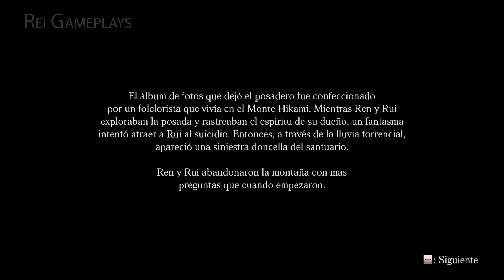Fatal Frame - Maiden Of Black Water Capitulo 3, parte 4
Ren y Rui deciden explorar la mansión donde  fue hallado el album que contenía la fotografía post-mortem. En ella descubrirán un oscuro secreto que se esconde tras las historia del hotel...